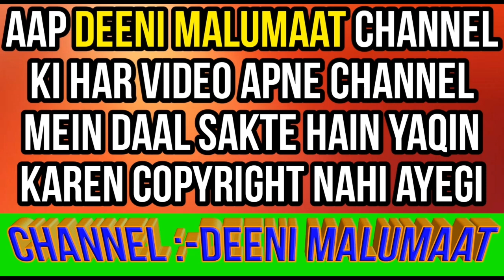Muharram haleem | muharram mein haleem pakana kaisa hai | muharram ka haleem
Muharram ke mahine me baaz hazraat haleem pakate hain or ye samajhte hain ke muharram mein haleem banana sunnat hai or swaab hai to is video me dalaail ke saath bataya gaya hai ke muharram me haleem pakana kaisa hai kya hukum hai?

Channel by

DEENIMALUMAAT